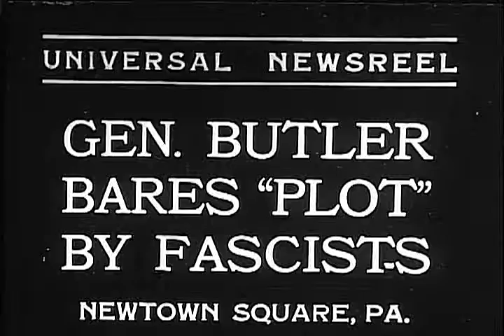Universal Newsreel - Gen. Butler bares plot by fascists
IfEveryoneKnew IfEveryoneKnew·1 video
2
2,280
Like 14     Dislike 0

Video to accompany an article on IfEveryoneKnew.com.

You may download this video to use in your own projects

    Category

    Education